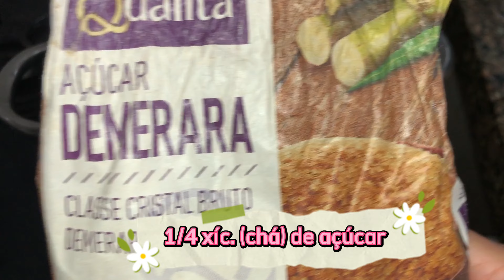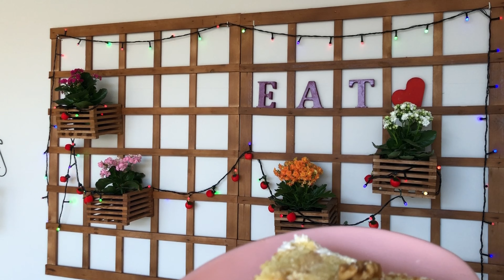O MELHOR BOLO DE ABACAXI E DELICIOSO DO MUNDO | DECORADO COM CAMAFEU DE NOZES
Fala galera!  O vídeo de hoje é o passo a passo da receita de um delicioso😋😋😋 BOLO DE ABACAXI, O MELHOR DO MUNDO! 🍍🍍🍍 Esse bolo é super gostoso, além de rápido e fácil de fazer. Espero que gostem...😉😉😉

600g de massa pronta para bolo (2 pacotes)
300ml de água
4 ovos inteiros

✨Ingredientes:
(recheio)

1 abacaxi cortado em cubos
1/4 de xíc. (chá) de açúcar

✨Ingredientes:
(Cobertura)

400g de chantilly pronto
1 xíc. (chá) de leite em pó
1/2 cx. leite condensado
Coco ralado
Nozes
Camafeu